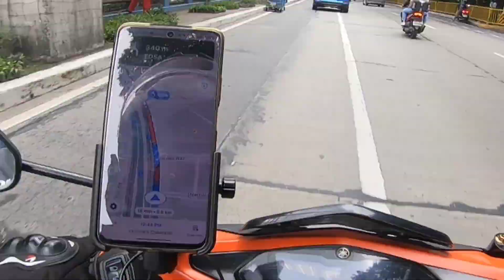MAKUNTINTO AT WAG NG MAGHANGAD NG MALAKI